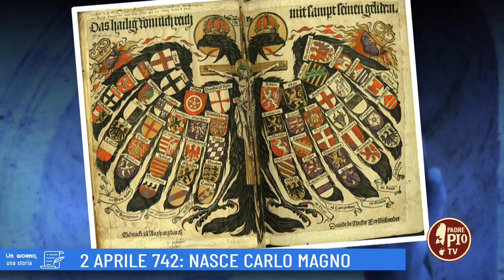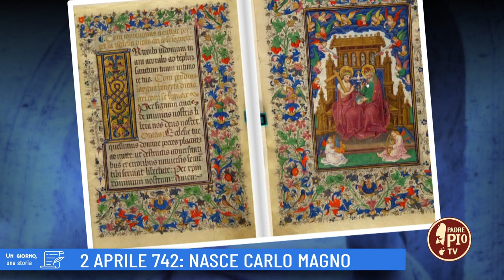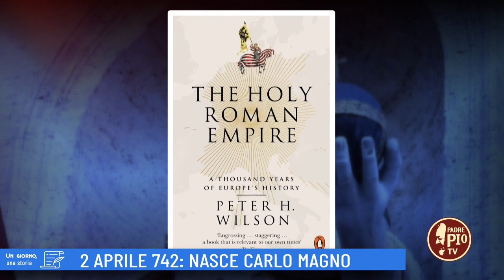2 aprile 742: Nasce Carlo Magno (Un giorno, una storia 2 Aprile 2022)